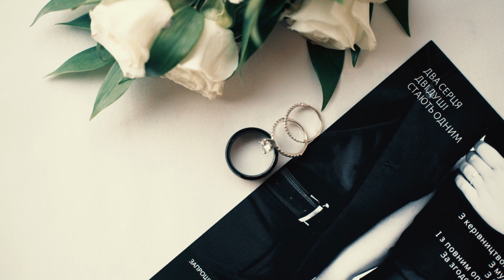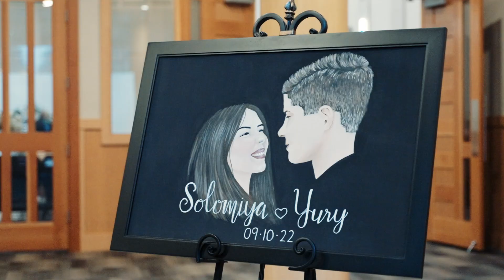Lapin Wedding Film // Sony A7iv